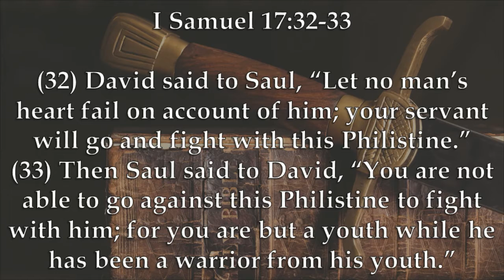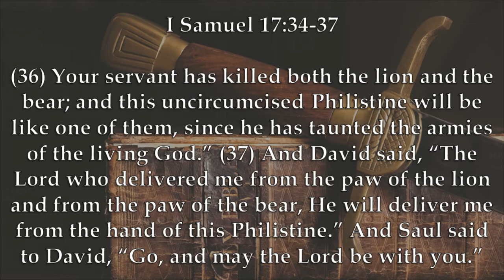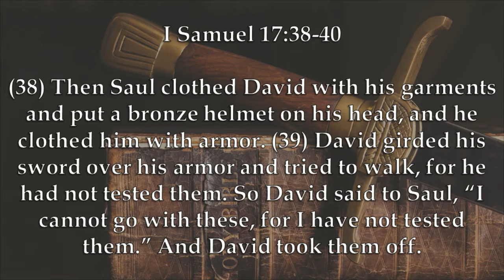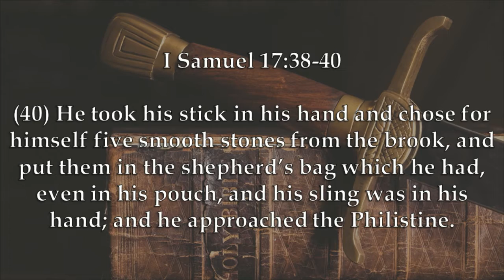Chaplain's Report- Use The Weapon You Know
David prepares to face Goliath in the fight of his life, but despite Saul offering him armor and weapons for for a king in I Samuel 17:32-40, David sticks with his trusty slingshot.